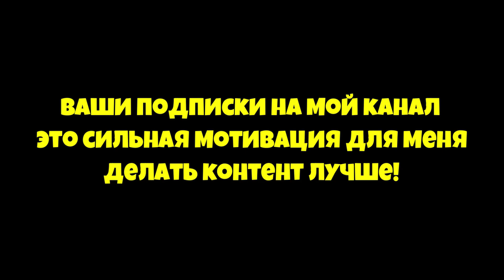*FARM SNOWFLAKE* МАКРОСЫ НА ФАРМ РЕСУРСОВ в СИМУЛЯТОРЕ ПЧЕЛОВОДА! *How To Macro* Bee Swarm Simulator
00:00 -  Начало
00:08 -  Реклама
00:35 - kostyapaupau
👀Тема ролика: *FARM SNOWFLAKE* МАКРОСЫ НА ФАРМ РЕСУРСОВ в СИМУЛЯТОРЕ ПЧЕЛОВОДА! *How To Macro* Bee Swarm Simulator